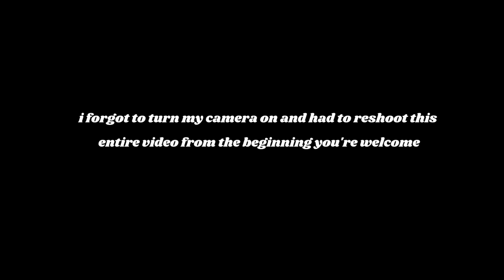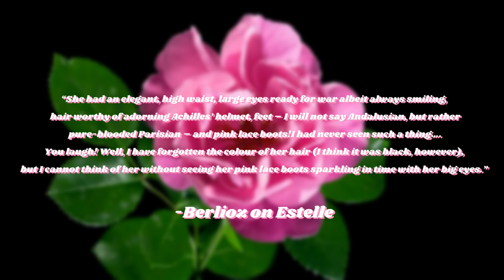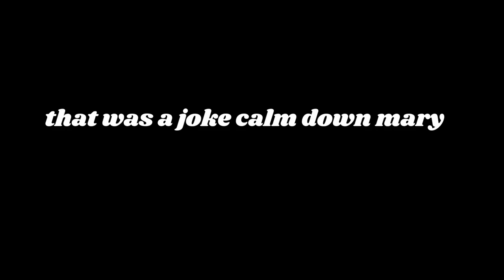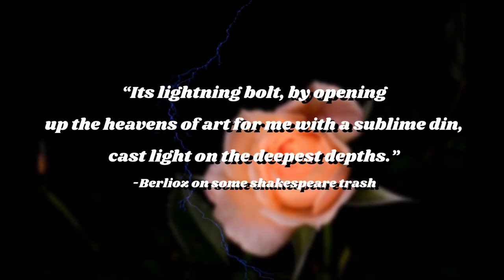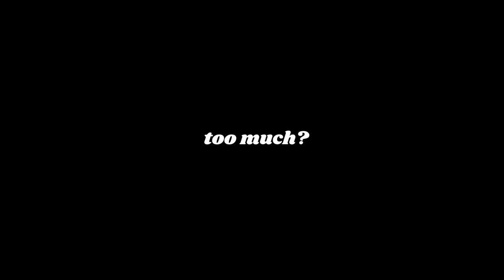The Time Berlioz Tried to Murder his Girlfriend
HAPPY HALLOWEEN! Crazy composers, murderous composers, lustful composers. True crime musicians have haunted the spheres of classical music for pretty much all of history, and with this video I'll be telling the story of Hector Berlioz (author of Symphonie Fantastique) and how he tried to murder his girlfriend- among other stories.
Hector Berlioz was a very significant French Romantic composer, he did a load of crap in opera and concerts and all that, but what a lot of people don’t know about is his possessive streak. Over the course of his life he had quite a few lovers and courtesans, around which are a lot of dramatic stories.

Hector Berlioz was born on the 11th of December, 1803. He was born to more practically inclined parents. HIs mother, as far as I can find, was a stay at home wife- but his father was a provincial doctor who worked in the commune of La Cote-Saint-André, in south-eastern France.
Berlioz himself was not exposed to much music education as a child. His father didn’t view it as a valid or acceptable career choice , instead wanting Berlioz to walk in his father’s footsteps as a doctor- or perhaps as a lawyer if that failed (this is beginning to sound familiar).
And this leads us to his first love- Estelle. At the age of 12, Berlioz came across an 18 year old woman named Estelle DeBoeuf. Despite her being 6 years his senior- essentially an adult woman to his tween- he instantly was enamoured by her.
Estelle would instantly, perhaps even unknowingly, become a muse for Berlioz. He devoted many of his early compositions to the woman. A melody for her to words from Estelle et Nemorin, which would later become the opening motif in his Symphonie Fantastique,.
Skip forward a decade to 1824. Berlioz had attended the University of Paris to study medicine at his father’s request, but he had hated every moment. The cutting up of dead bodies and the visceral grossness of medicine, especially at that time, was just too much for his dainty artistic sensibilities. Nonetheless he had finished his degree and wanted to promptly forget all about it, and pursue his true love of music. For two years he would fuck about doing not much at all but composing until 1826, when he would be admitted to the Paris Conservatoire to study composition.
He would do a lot of crap there, wrote some music, sang at the theatre, won the Prix de Rome- the most famous French prize for music at the time- you know unimportant shit. But what is important, is that this would be where he would meet his second obsession- Harriet Smithson.
Harriet Smithson was a very famous Shakespearean actress. She was born in Ireland in 1800 and from just age 14 would perform in various roles all across the British and Irish Isles. She would debut in London in 1818 as Leititia Hardy in The Belle’s Stratagem- a romantic comedy about straight people doing yet more nonsense.
Marie, a Belgian pianist, was 18 at the time- and she quickly became an infatuation for Berlioz. However, unlike prior Harriet Smithson and Estelle Debeouf, she reciprocated his advances, and they planned an engagement. However, before they could officiate the betrothal, Berlioz had to win over Marie’s mother “Madam Moke”. He decided to do so by attempting to win the coveted Prix de Rome, a prestigious prize for French music. After three attempts, he won the first prize, and this not only convinced Madame Moke of Berlioz’s pedigree, but also finally convinced Berlioz’s own father that music was a valid path to go down.
So Berlioz had won the Prix de Rome, and was set to marry his beloved Marie, but one of the conditions of the prize was that winners had to study in Rome, in the Villa Medici, for two years. He glady took the long journey there, but not even three weeks into study, Berlioz left the Villa without telling anyone where he was going or for how long. He had learnt that his beloved Marie had ended their engagement, and was now going to marry the much richer and older Camille Pleyel, a big businessman in piano making. Berlioz, with his crazy, obsessive brain, was furious, and planned to kill them both, along with Marie’s mother who he referred to as “The hippopotamus”. He decided to go for the full James Bond, and procured himself pistols and poisons to do the deed. His plan was to enter the Mokes’ family home disguised as a maid, kill Camille, kill her mother the hippopotamus, kill Camille’s future husband, and then shoot himself in the head.
His first love and inspiration would be his last, and only a few years later he would die aged 65, and would be buried alongside his wives Harriet Smithson and Maria Recio.